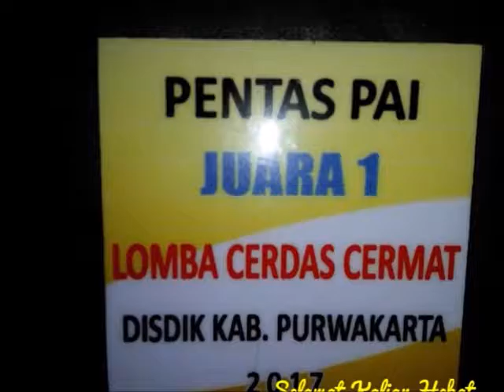PENTAS PAI 2017